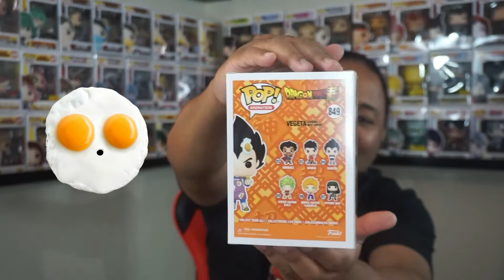Recent Toy Haul!!!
Checkout my first haul video of 2021! Let me know what's some of your favorite items from today's video.Thanks for supporting my page.

Card rips/unboxing with my son on Saturdays
Upcoming PS5 gameplay/walkthrough videos twice a week

If you enjoy the channel and want to send me mail
JBlazin